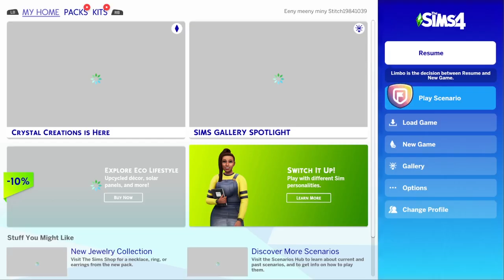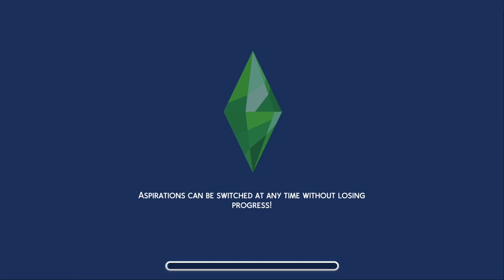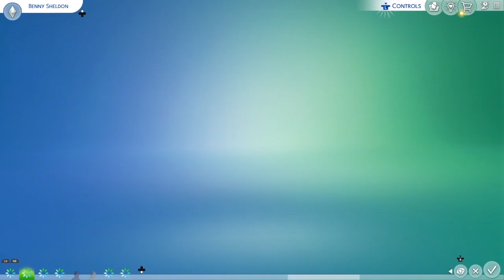Have amazing day or night